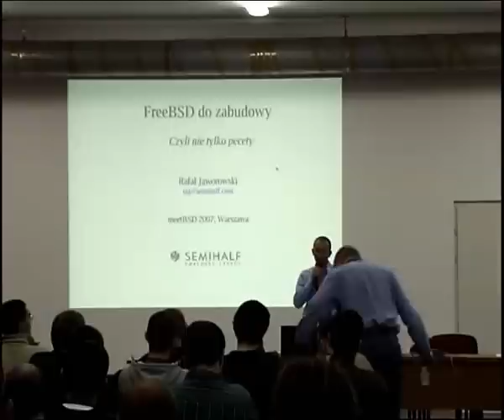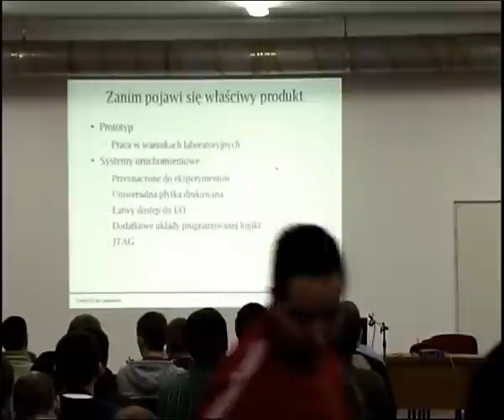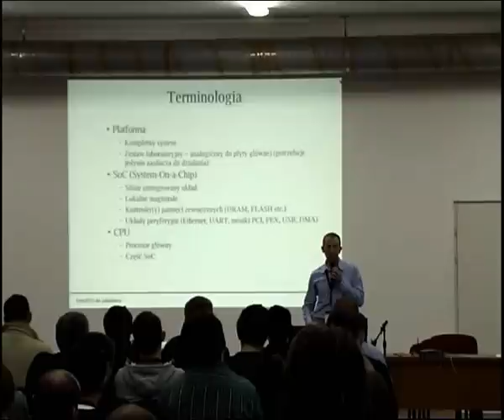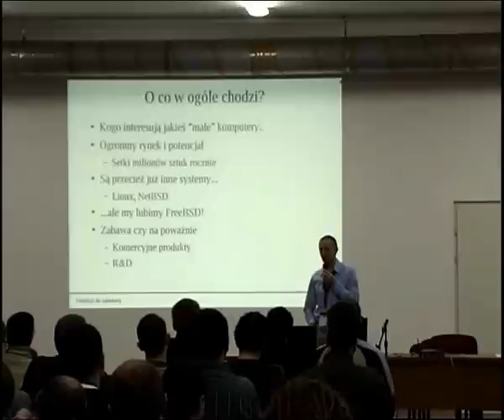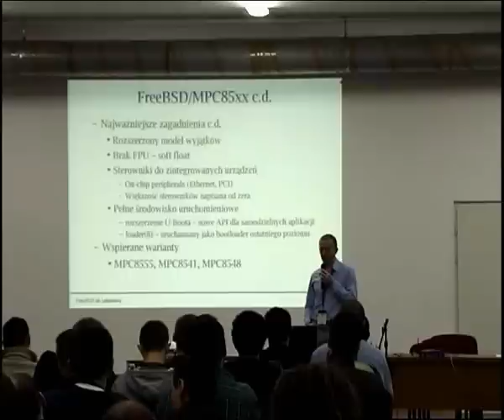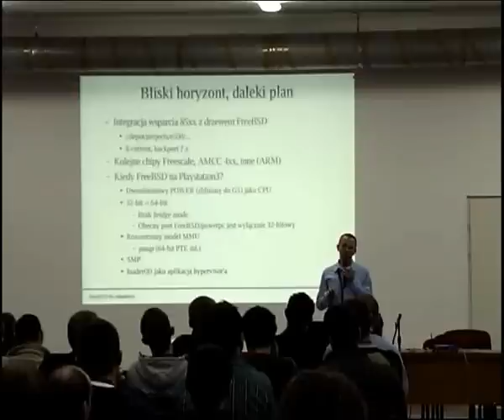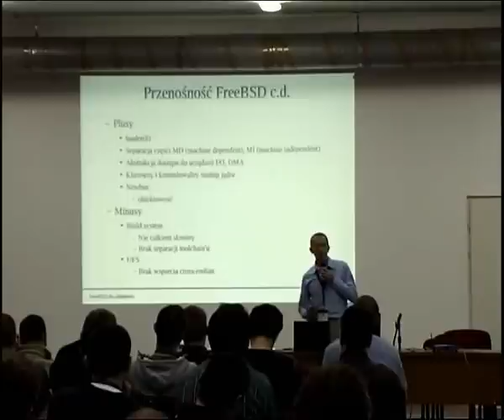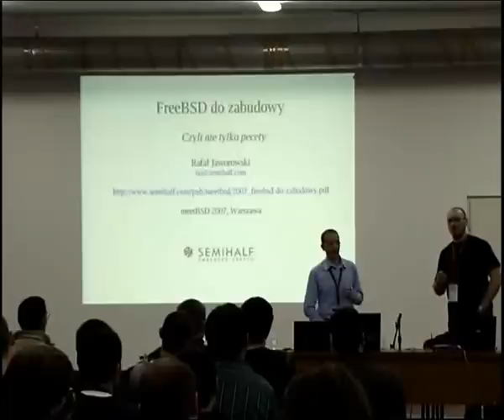Rafał Jaworowski - Embedded FreeBSD (polish)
"FreeBSD do zabudowy czyli nie tylko pecety", Rafał Jaworowski at MeetBSD 2007 in Warsaw, Poland.